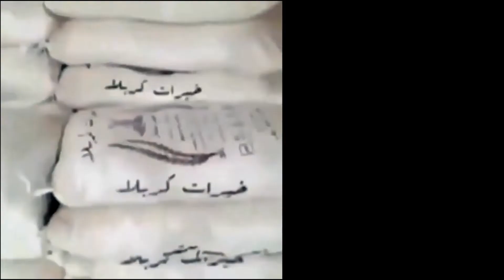خیرات آرد برای کربلا توسط رژیم جمهوری اسلامی